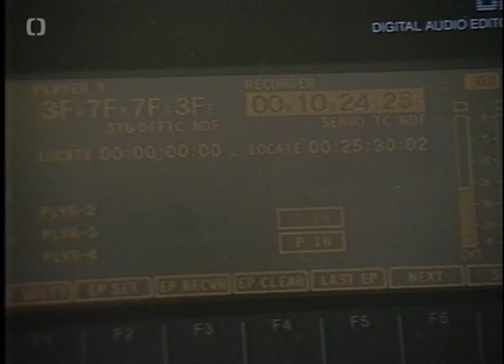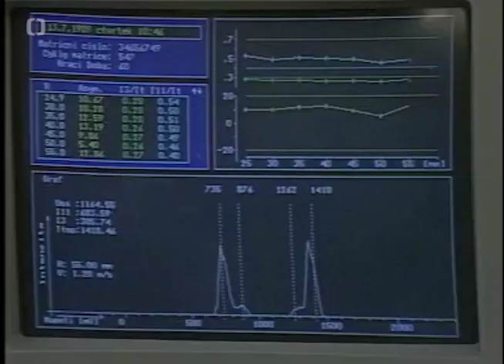Výroba CD-čiek za socializmu (1989)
Z relácie Televízne noviny, vysielanej 13. júla 1989.

1) This video has no negative impact on the original works (it would actually be positive for them).
2) This video is also for teaching purposes.
3) It is not transformative in nature.